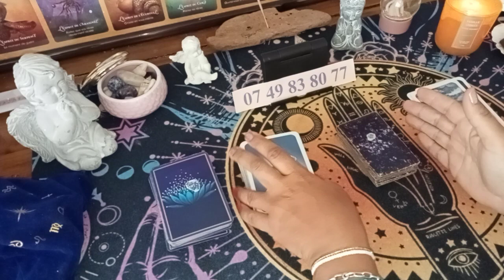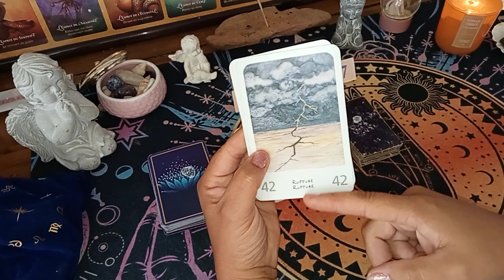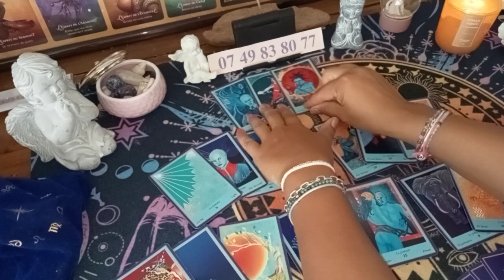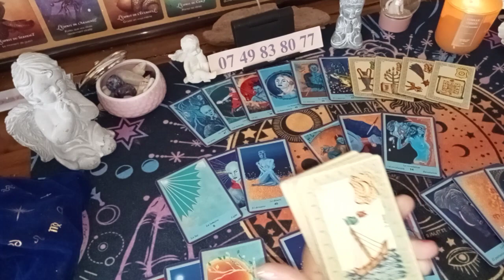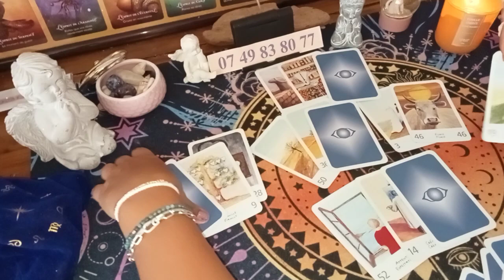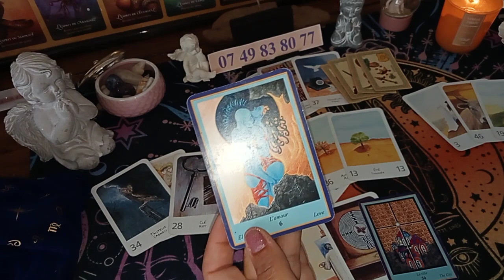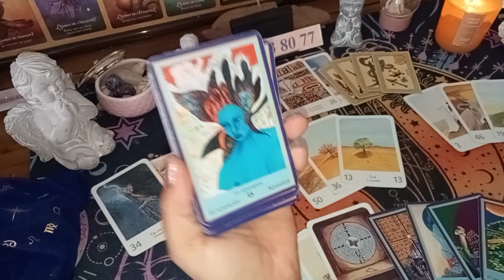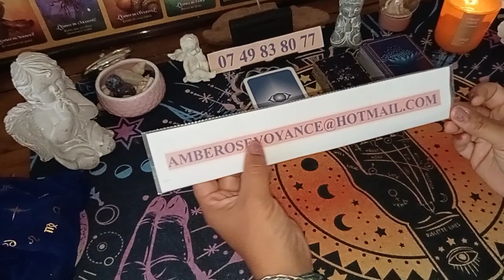Ukraine/Russie à quand la fin ?? 🙏🏽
num : 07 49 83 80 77
pour tout renseignement...